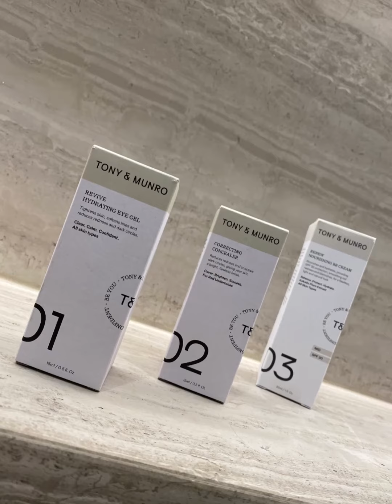Fresh face routine with Adam Bub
Watch this fresh face routine by Adam Bub, for when you've had a big night and you just want to look... well a little bit more alive. We love it!